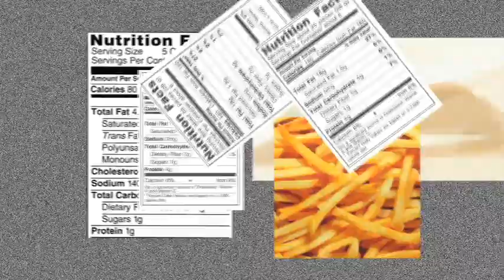NYS Salt Law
Do you believe the latest? NYS Legislature is considering passing a law to make it illegal for a chef in a restaurant to add salt to a dish!